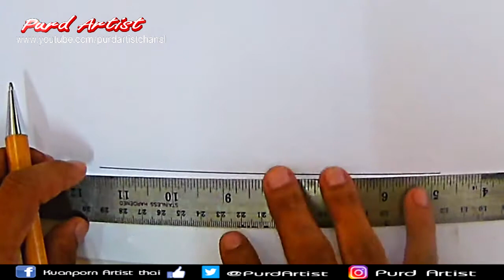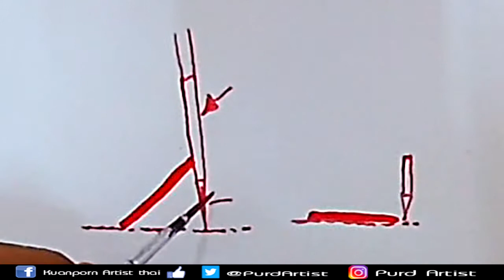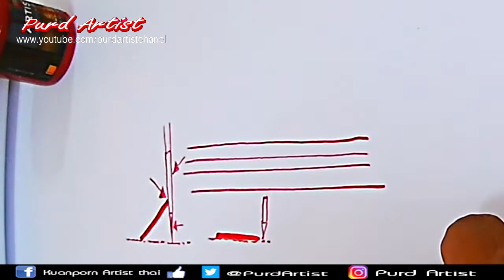สอนใช้พู่กัน #2 ►การขีดเส้นตรง◄ Teach you how to use the brush. ♫ By Purd Artist ♫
►►support.
Kuanporn Tiradechapob
Kasikorn Bank, Central Salaya Branch
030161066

หรือ
Inbox Facebook Fanpage : kuanporn Artist Thai